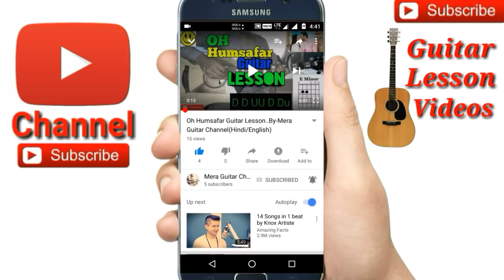Sorbonash |Arman Alif|-Easy Guitar Chords/Lessons/Tutorial/Guitar Cover..By-Merajul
Sorbonash |Arman Alif| cover by Merajul
Sorbonash |Arman Alif| easy guitar lesson
Sorbonash |Arman Alif| easy guitar chords by Merajul
Sorbonash |Arman Alif| easy guitar tutorial
Sorbonash |Arman Alif| 4chords used
Chords-Amin,G,F,E
Str-D DU U DU

🎸My guitar...
🎸My ukulele...
🎸Guitar tuner...
🎸Guitar bag...
🎸🎙My microphone..